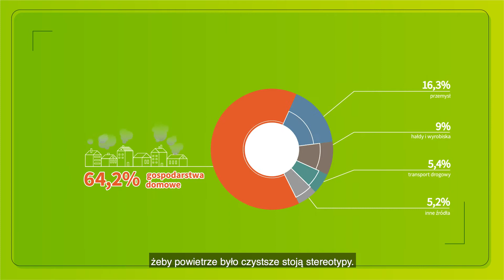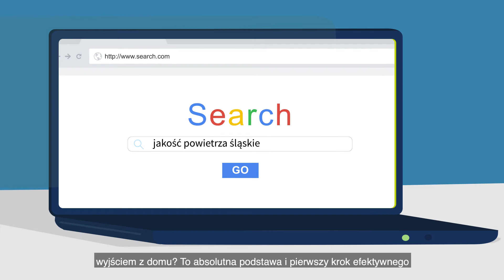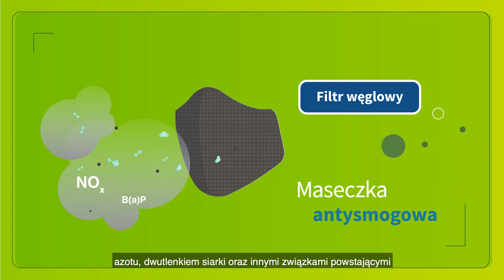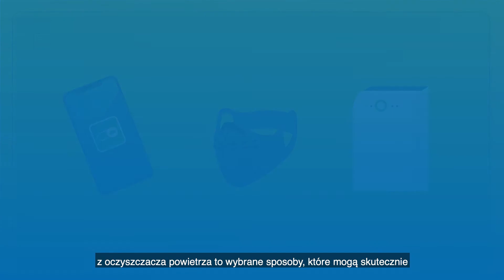Śląskie. Zmieniamy powietrze na dobre - film informacyjno-edukacyjny dla szkół średnich - nr 1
"Zrób to sam! Czyli jak chronić się przed smogiem?" - film informacyjno-edukacyjny dla szkół średnich (film nr 1) powstał w ramach kampanii informacyjno-edukacyjnej "Śląskie. Zmieniamy powietrze na dobre". Kampania jest jednym z elementów projektu InfoSMOG-MED, realizowanego przez Województwo Śląskie w partnerstwie z Instytutem Ekologii Terenów Uprzemysłowionych w Katowicach oraz Śląskim Centrum Chorób Serca w Zabrzu, w ramach którego powstała aplikacja mobilna i platforma cyfrowa Śląskie SMOGSTOP. Projekt jest współfinansowany ze środków Europejskiego Funduszu Rozwoju Regionalnego w ramach Regionalnego Programu Operacyjnego Województwa Śląskiego na lata 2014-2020. Po więcej informacji zapraszamy na stronę oraz